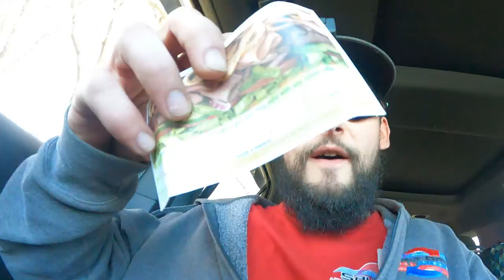Compromised Values lead to Gas Explosion - Daily Vlog